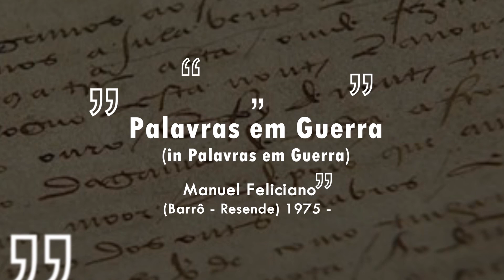Poema Palavras em Guerra de Manuel Feliciano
A rúbrica semanal "Dar voz aos poetas de Resende" apresenta o poema "Palavras em Guerra", de Manuel Feliciano.
Tenha o gosto de ouvir, a iniciativa da Biblioteca Municipal, e fique a conhecer os poetas de Resende!